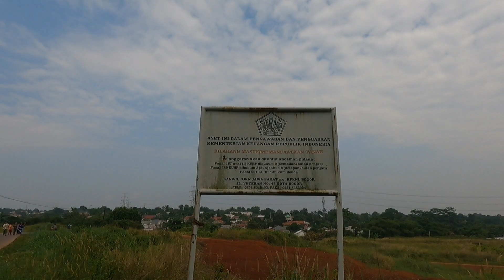Cerita Warga Tanah Merah Cipayung Depok Soal Jalur Tol Desari 3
Warga pasir putih cipayung depok memastikan tol desari seksi 3 bakal melintasi tanah merah.